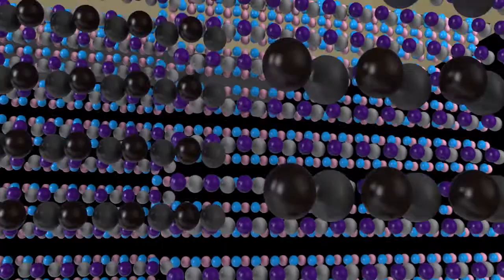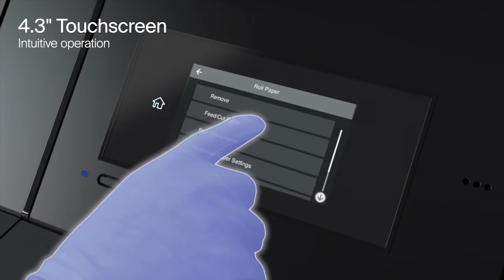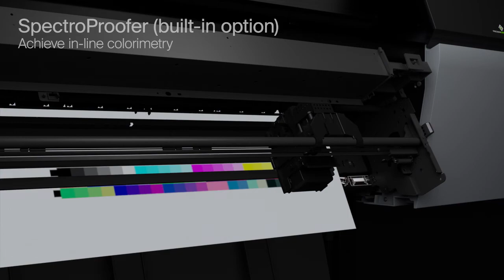Epson Sure Colour - P9560 Video